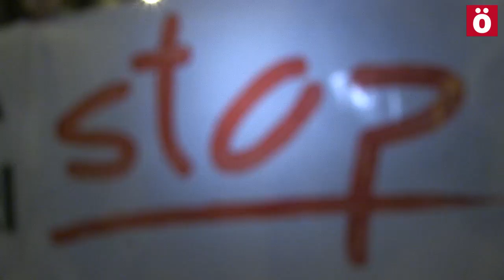AbokatuakLibre Rechazo al alargamiento de las penas a presos y la represión en Iruñea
Concentración de Sortu para denunciar la decisión del Tribunal Supremo de no contabilizar los años de condena en Francia a 56 presos y presas políticas vascas. Además, han denunciado la última operación policial contra abogadxs vascxs.